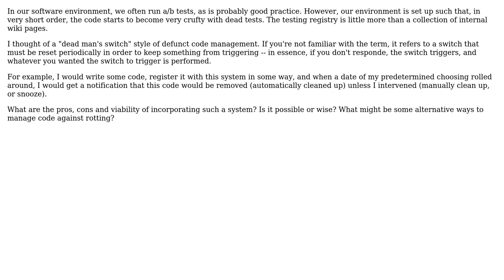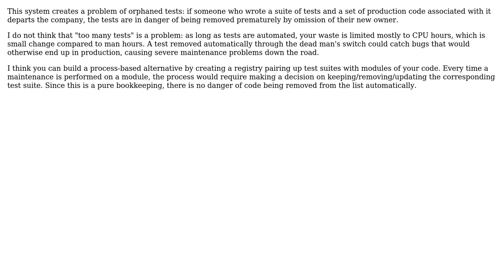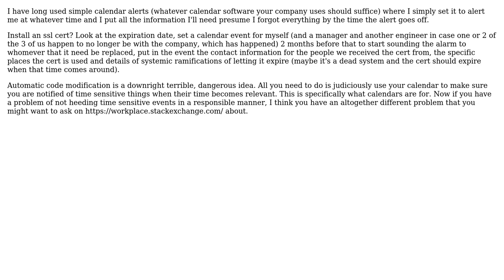Software Engineering: Using a "dead man's switch" to manage time-sensitive code (4 Solutions!!)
Software Engineering: Using a "dead man's switch" to manage time-sensitive code

With thanks & praise to God, and with thanks to the many people who have made this project possible! | Content (except music & images) licensed under CC BY-SA | Music | Images & others | With thanks to user vaughandroid user Sergey Kalinichenko user MSalters user Jimmy Hoffa user FrustratedWithFormsDesigner user dclowd9901 and the Stack Exchange Network Trademarks are property of their respective owners. You are responsible for your own actions.